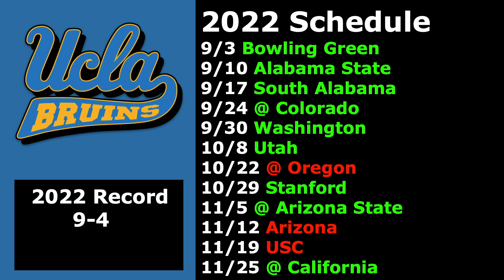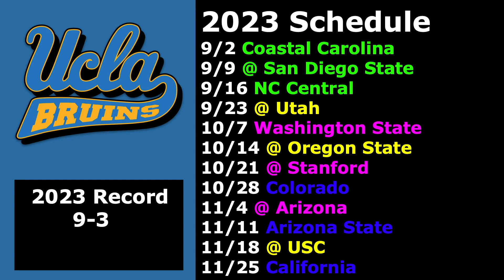UCLA Bruins 2023 Football Schedule Preview/Projected Record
I Continue My Schedule Previews/Projected Records of the 2023 College Football Offseason with the UCLA Bruins.